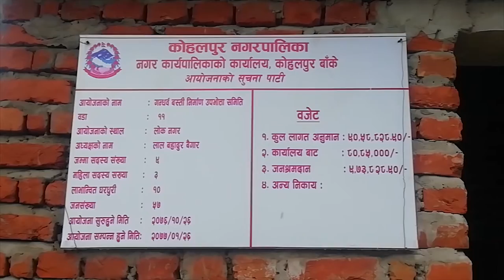गन्दर्भ समाजलाई बसोबासको व्यवस्था || Ratopati TV